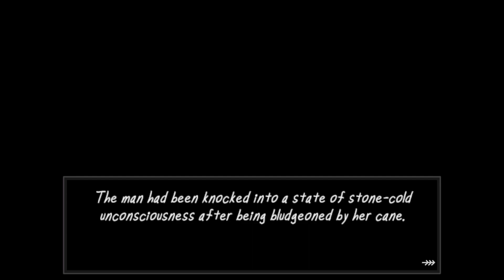Clerical Christmas(eve) Special: No Strings Attached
Merry Christmas!